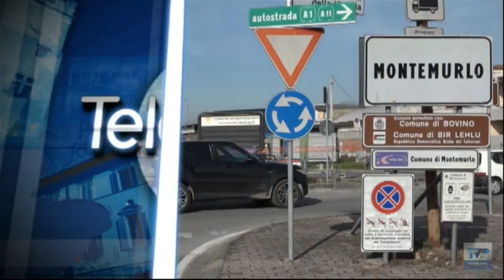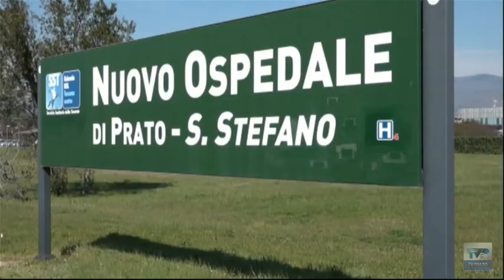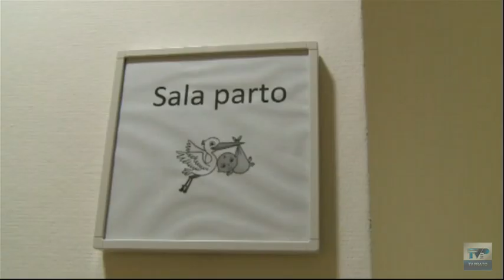Telegiornale del giorno del 02/01/23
Ecco il sommario:
➤ Si chiama Muhammad il primo nato del 2023 a Prato. In città prosegue il trend del calo delle nascite
➤ Tanti pratesi hanno scelto il concerto della Camerata al Politeama per brindare al nuovo anno
➤ Montemurlo continua a detenere il primato in provincia di Prato per percentuale di raccolta differenziata